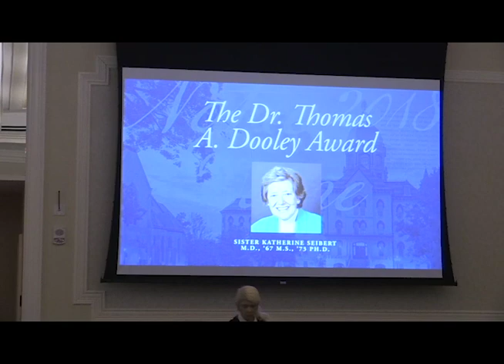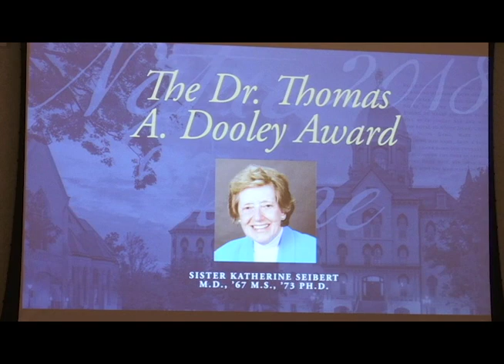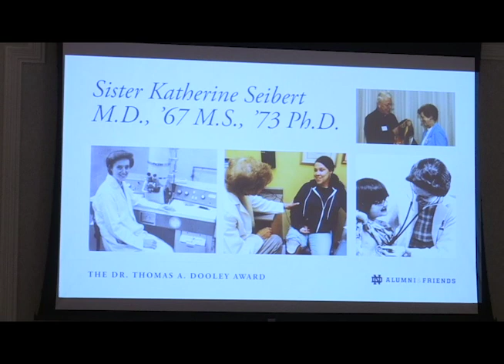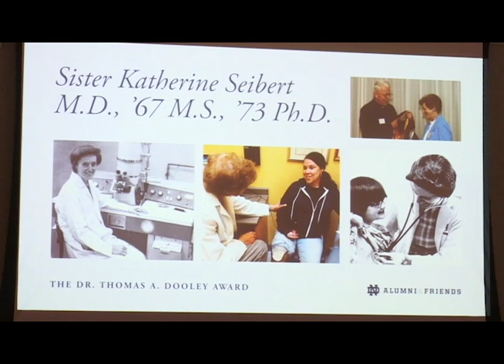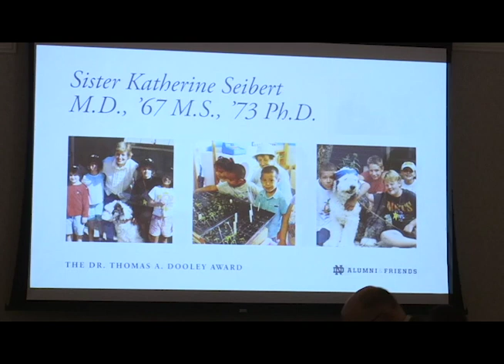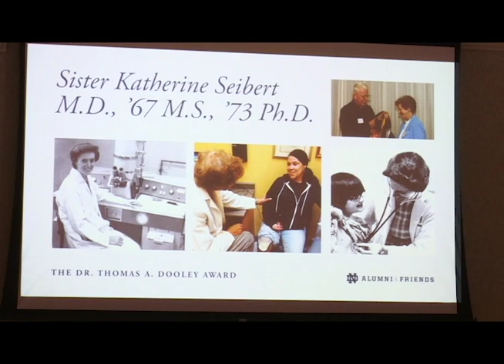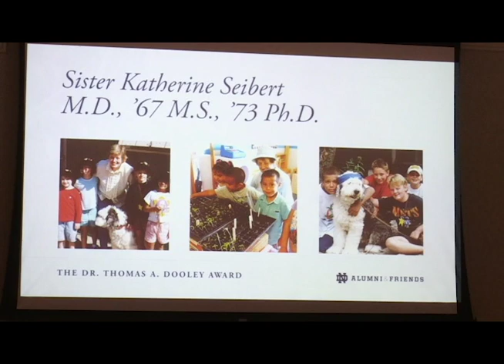2018 Dr. Thomas A. Dooley Award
For her special work initiating and developing a quality cancer program in a county where there were no cancer services previously, and for her current compassionate medical care of the underserved, Sister Katherine Seibert, M.D., ’67 M.S., ’73 Ph.D. was presented with the 2018 Dooley Award.